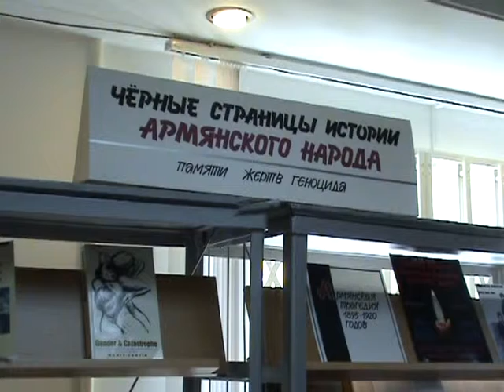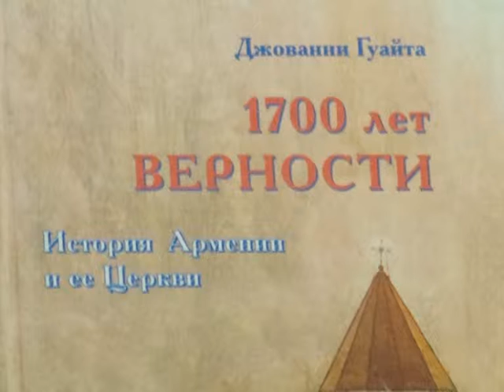Книжная выставка «Черные страницы истории армянского народа: памяти жертв геноцида»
23 апреля 2013 года состоялось открытие книжной выставки «Черные страницы истории армянского народа: памяти жертв геноцида», организованной Национальной библиотекой УР совместно с Армянской общественной организацией УР «Урарту».